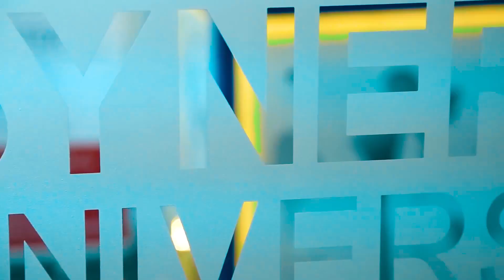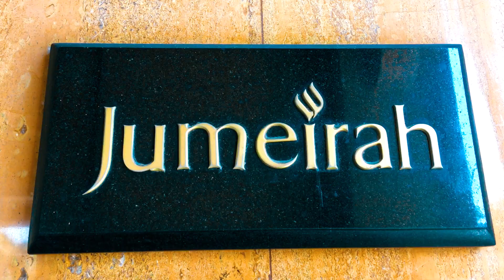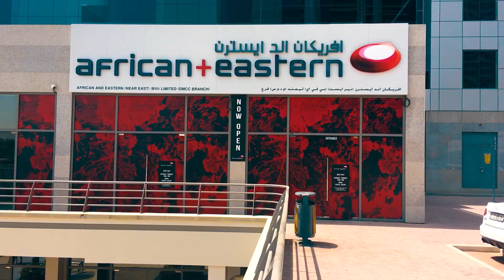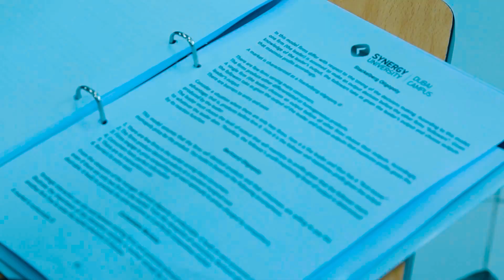Дубай Джумейра Лейк Тауэрс (JLT) | Синерджи, русские рестораны, бизнес | Лысый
Российский университет Синерджи в Дубае, озёра и парк отдыха - всё это прямо посреди небоскрёбов в замечательном семейном и бизнес районе Джумейра Лейк Тауэрс или Джей-Эл-Ти (JLT).

Меня зовут Андрей Прядко, я бармен, этот канал - моё профессиональное хобби. Я рассказываю о жизни в Арабских Эмиратах.

0:37 Строительство района
2:14 Русско-украинские рестораны
2:32 Алкоголь в Дубае
3:03 Дубайский многоцелевой центр (DMCC) и Дубай Даймонд Эксчейндж (DDE)
4:04 Российский университет Синерджи
5:26 Джей-Эл-Ти в ночи